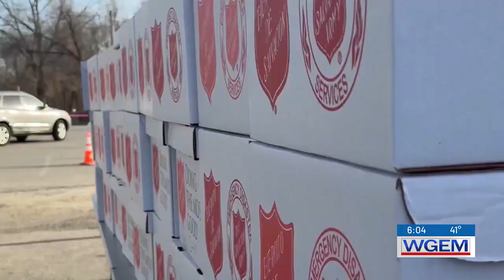Toys for Tots of Northeast Missouri spreads holiday joy to 1,500 children